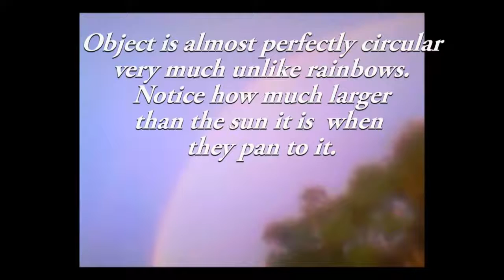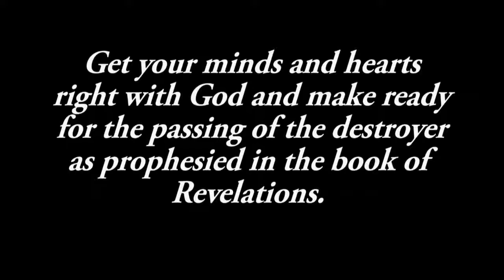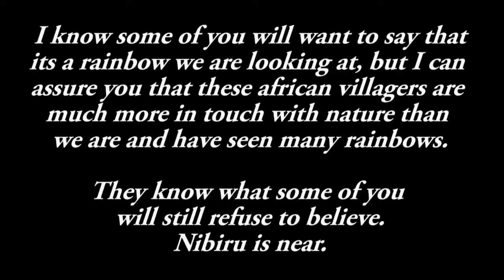PLANET X (Nibiru) rising in Africa ,MUST WATCH TO BELIEVE .